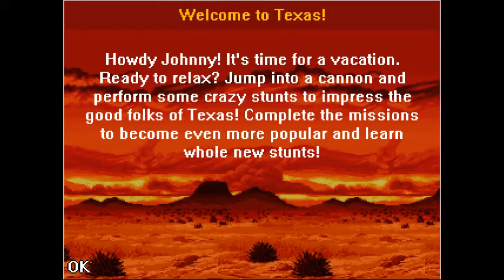Johnny Crash Stuntman Does Texas Digital Chocolate